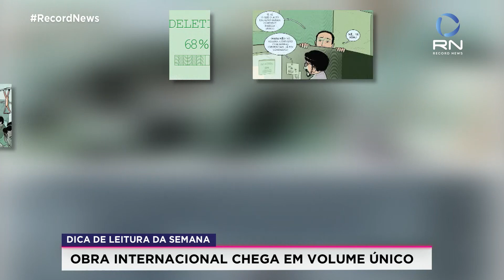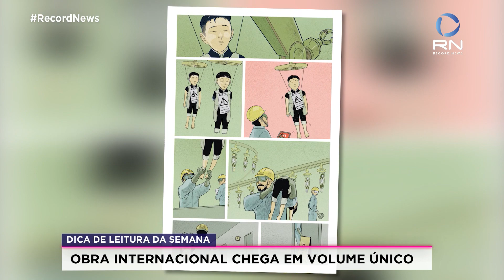Geek Record News - 09/07/2022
Informações do universo geek e da cultura pop.

O programa deste final de semana chega com a esperada estreia de Thor: Amor e Trovão, nos cinemas nacionais. A comédia romântica Olá, Adeus e Tudo Mais é uma das novidades na Netflix, que traz ainda a animação A Fera do Mar. Pelo AppleTV+ já está disponível a série Black Bird. Na plataforma Amazon Prime Vídeo, é possível acompanhar a minissérie Sem Limites, estrelada por Rodrigo Santoro. Nos games, um dos bons lançamentos é Matchpoint - Tennis Championships. A dica de leitura da semana fica por conta de Made in Korea: Edição Brasileira. Na música, o destaque vai para J-Hope e o grupo Enhypen. E a gente ainda relembra If I Told You That, música da parceria entre Whitney Houston e George Michael. Isso tudo no Geek Record News!!!